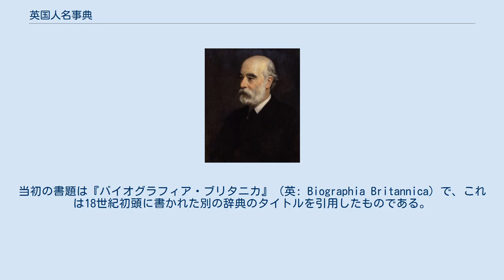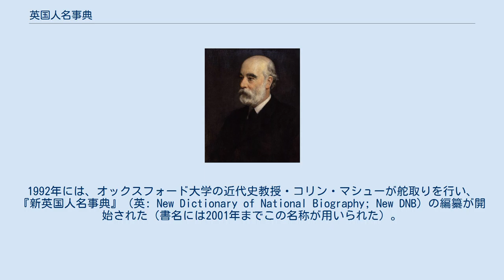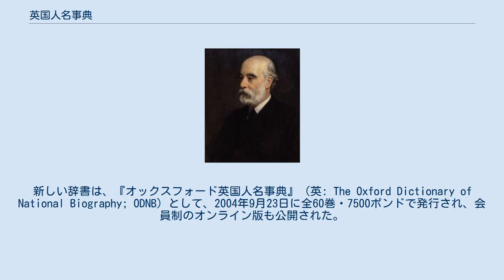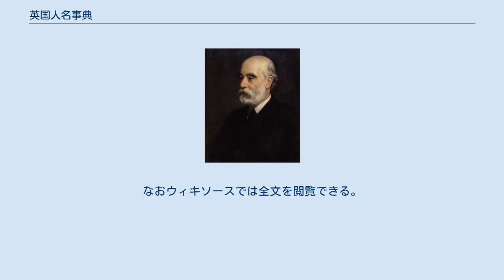英国人名事典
辞書第1巻のタイトルページ 『英国人名事典』（英: Dictionary of National Biography; DNB）は、1885年に発行された、イギリスの歴史上著名な人物の人物録である。
更新版の『オックスフォード英国人名事典』（英: Oxford Dictionary of National Biography; ODNB）が2004年9月23日に60巻で刊行され、現在ではオンラインで閲覧できる。
 1882年、スミス・エルダー&カンパニーの出版業者、ジョージ・スミスは、世界史上の有名人に関する伝記的記事を含めた百科事典の制作を企画した。
これは、『アルゲマイネ・ドイチェ・ビオグラフィー』（1875年）など、ヨーロッパ諸国で発行された、自国の人物を扱う伝記集に触発されたものである。
スミスは、当時自社で発行していた雑誌『コーンヒル・マガジン』の編集者、レズリー・スティーヴンに企画を持ちかけ、編纂に携わってほしいと依頼した。
スティーヴンは事典の内容について、英国とその植民地・元植民地のみに焦点を当てた物にすべきだとスミスを説得した。
当初の書題は『バイオグラフィア・ブリタニカ』（英: Biographia Britannica）で、これは18世紀初頭に書かれた別の辞典のタイトルを引用したものである。
『英国人名事典』（英: Dictionary of National Biography）の第1巻は、1885年1月1日に発行された。
1891年5月、スティーヴンは編集者を辞任し、代わりに、計画当初からスティーヴンの元で副編集者として働いていた、シドニー・リーが編集者の役を引き継いだ。
スティーヴンやリーの元では、編集助手や調査人たちのチームが尽力したが、このチームはベテランジャーナリストから、英国大学院での歴史研究が始まったばかりだった当時において、辞書編纂で学術研究の一歩を踏み出した若い学者まで、様々な才能の粋が集められた集団だった。
この時代、事典のほとんどは内々に書かれていたが、『英国人名事典』は外部の編集者を活用し、その中には評判の高い作家や学者も含まれていた。
1900年までには、700人以上の編集者がこの事典の編纂に携わった。
続刊は1900年の真夏まで、几帳面に年4回季刊で発行され、最終的には63巻、収録人数29,120人あまりを数えるに至った。
なお発行年や編集責任者、各巻に収録された人名については後述する。
 ジョージ・マリー・スミス（1824年 – 1901年）がこの人名録を計画して資金援助した。
事典の初版は、スミスが1901年に亡くなる前に全巻が出版された 取り上げられる人物が故人に限られていたため、発行後すぐに3冊の増補編が出され、1885年から1900年までに亡くなった人物と、初版のABC順配列からは見落とされていた人物が追加収録された。
増補編では1901年1月22日に亡くなったヴィクトリア女王まで網羅するようになった。
また同時に文章の訂正も行われた。
 1904年に正誤表の巻が発行された後、事典は細部の修正を加えて、1908年・1909年に22巻もので再発行された。
副題には、この事典が英国史の「最初期から1900年まで」カバーしていると謳われている。
ブリタニカ百科事典第11版には、この辞書が「英国人の年代記を紐解くきわめて貴重な作品である」と記載されている。
これは、事典が既に亡くなった著名人の略歴を載せるだけでなく、追加の出典文献リストを含んでいたためである。
当時は定期刊行物の索引制作作業が始まったばかりで、カタログや索引を揃えている図書館や書籍コレクションが少なかったため、リストは学者たちにとって大変貴重なものだった。
20世紀を通じて、概して10年ごとに、その間に亡くなった人々を加えた増補巻が発行された。
1912年には、リーの編集の元、1901年から1911年に亡くなった人を収録し、最初の増補版が出版されている。
1917年には、出版元が当初のスミス・エルダー&カンパニーから引き上げられ、オックスフォード大学出版局へ移された。
1996年まで、オックスフォード大学出版局は20世紀中に亡くなった人物の記事を加え、増補版を発行し続けていた。
 増補編は1912年から1996年まで合計で10巻が発行され、1993年にはこれまで収録されなかった人々の伝記...